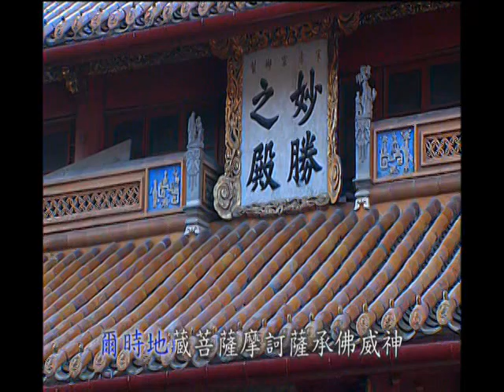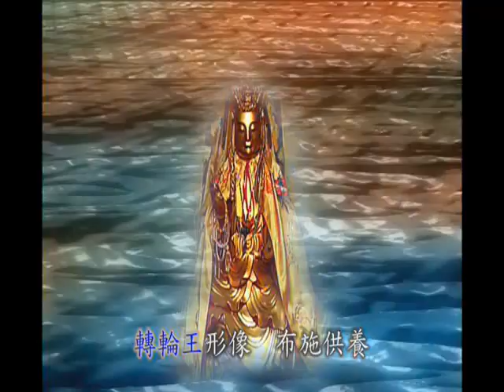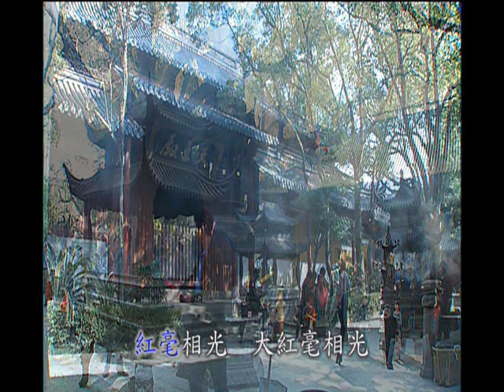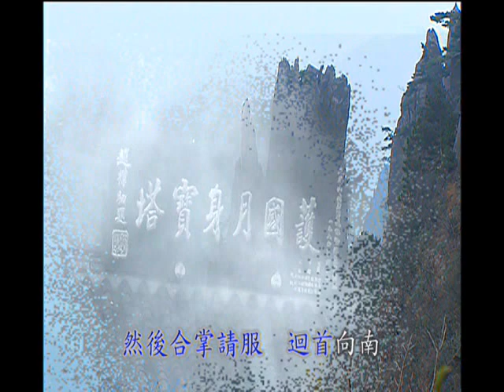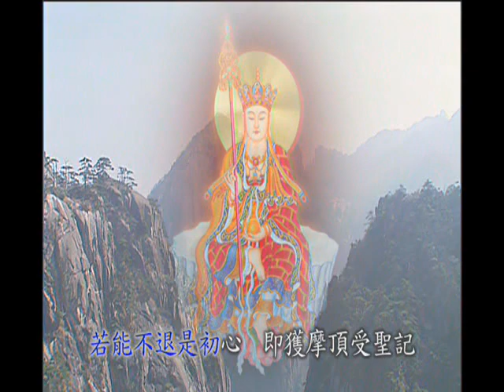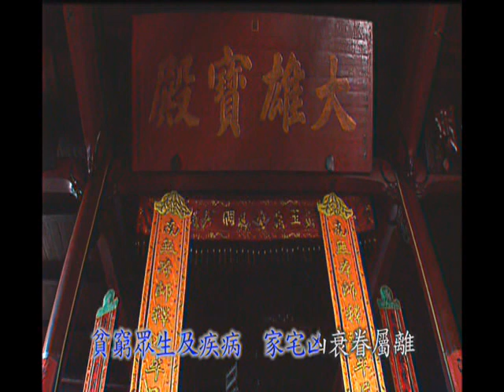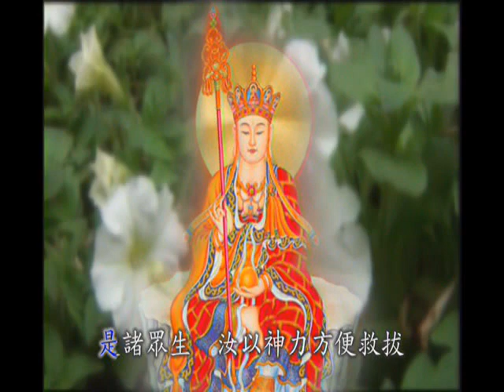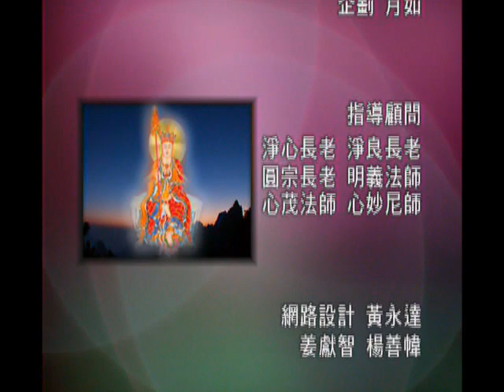【地藏王菩薩本願經-下】【拍攝地點：中國大陸四大名山 九華山地藏王菩薩道場全景】【妙蓮華CD、沈香檀香、水晶蓮花燈、念佛機、禮儀用品、佛事用品全省佛文物，指名請購第一品牌】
妙蓮華CD、沈香檀香、水晶蓮花燈、念佛機、禮儀用品、佛事用品、歡迎至佛光山、高雄佛有緣、瑞成書局、台北全德、嘉義慈恩文物、台南萬里行、高雄文殊講堂、台中善財文物、全省富山檀香、如意檀香、指名妙蓮華出品選購喔感恩
向觀世音菩薩祈求第一線醫護人員消災免難 大家吉祥平安

歡迎訂閲妙蓮華YouTube提供全世界國家個人免費收聽歡迎轉載．
楊耿明先生（居士）
全球出版最多佛教音樂作品的製作人、全球佛教音樂作品發行量第一名的製作人、全球個人製作一仟多張佛教專輯紀錄保持人、把臺灣佛教音樂產品推廣至全球第一人!多次獲得金曲獎肯定，40年來將台灣佛教音樂推廣致全球妙蓮華唱片及南星晿片。

前任中華國際宗教音樂著作權協會 理事長
現任妙蓮華唱片影音有限公司 董事長
妙蓮華佛事用品股份有限公司 董事長
南星影音娛樂  董事長
此為試聽音質  需高音質CD版本請從下方資訊查詢
妙蓮華主要服務廣大宗教徒拜佛菩薩，眾神及神仙所有用品的開發，佛桌上所需要的用品及身上所要穿著的鞋子衣服，出家人修道人在家人，應有盡有歡迎選購妙蓮華佛事用品。
歡迎加入中華宗教音樂著作權協會、中華國際宗教音樂著作權協會(公益)
只要你加入本協會（贊助會員）商業盈利公播、宗教用樂公播皆為免費。
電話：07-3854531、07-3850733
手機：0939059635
佛經．道經·CD歡迎請購結緣課頌CD與大衆結緣
佛經．道經·與大眾結緣已經有幾仟年的文化歷史特色
功德力量很強大．願望成就．消災解厄·延壽祈福·圓滿成就．妙蓮華CD歡迎請購大量結緣品與大眾寺廟精舍結善緣
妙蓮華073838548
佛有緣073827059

妙蓮華僧服訂作：五衣七衣.海青長衫祖衣手工訂製
歡迎來店試穿及訂作
佛幡．佛幢大小尺寸訂作
妙蓮華道服訂作：金衣母衣·道服各種顏色訂作
濟公衣各種顏色訂作
歡迎來電訂做量身
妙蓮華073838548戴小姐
相關連結：
🈺妙蓮華官網
🈺Line@妙蓮華線上服務
line://ti/p/@gmf3578
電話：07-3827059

總部：高雄市三民區灣中街209號
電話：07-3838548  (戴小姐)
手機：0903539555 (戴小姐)